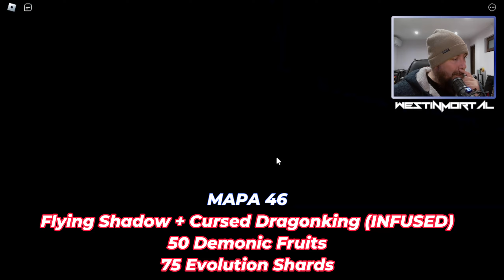Guía AFS: Evolución Demoniaca (Todos) !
Guia Completa de las tropas que se necesitan para los Demoniacos y sus items. Disfruten !!!

En Directo West Inmortal, sorteamos gamepass.
Códigos y Servidores VIP en DISCORD de WestInmortal

West Inmortal disponible en:
Discord (NUEVO LINK NO CADUCA)

Dale a la campanita y comienza a seguirme ! West Inmortal